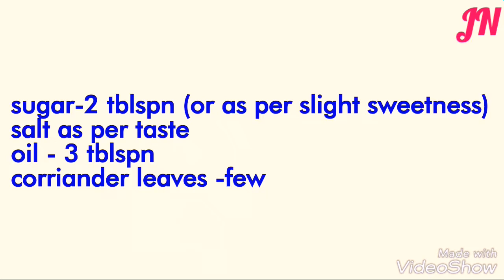Aloo Poha l Poha recipe l Batata pohe l Easy Breakfast recipe l Avalakki l Pov recipe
Aloo poha
Poha recipe
Batatakandapohe
Breakfast recipe

Poha is a quick recipe
There are many versions of poha prepared all over the country.
This is a simple Aloo poha recipe.
Its slightly sweet & spicy.
It goes very well with a hot tea.
Do try this recipe & share your comments.